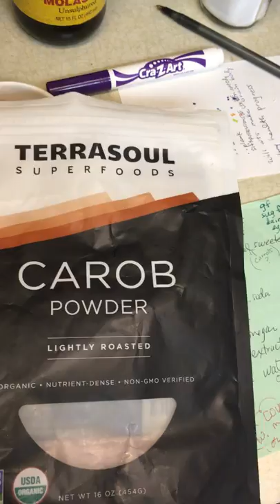Carob Cake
Carob is a traditional plant substitute for cocoa. It is nutritious and does not have caffeine. It is easy to bake with. Here is my basic cake recipe...1& 1/2 cup of flour of your choice, 1/2 cup of natural sweetener ( like coconut palm sugar ), 3 TBSPS carob powder, 1/4 tsp salt.1 tsp baking soda, ..mix dry ingredients then add 1 TBSP oil of your choice, 1 TBSP apple cider vinegar, 1 tsp extract of your choice, 1 cup water..mix and bake for about 25 min at 350 degrees [f].The cake will be just a little sweet. It is a dry cake so you can pour juice over it or nondairy milk if you want it moist. This recipe is extremely flexible. You can use applesauce instead of the sweetener or juice instead of the water. Keep in mind that the consistency needs to be like a thick pancake batter to bake properly. Experiment with the ingredients. I used lemon juice instead of the water once - so it tasted like lemon cake. Mashed banana turned out like banana cake. If you add a fruity wet ingredient like banana or applesauce instead of the natural sweetener then reduce the amount of water you use.